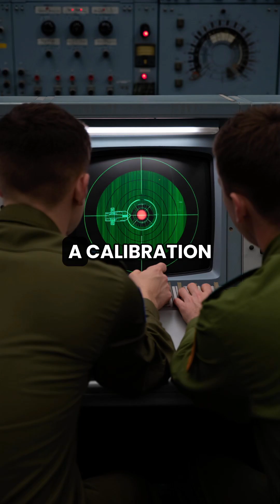The Sub That Could Hit Space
The USSR secretly tested a submarine-launched missile capable of locking onto satellites from 200 meters underwater.
The project was real — and buried.